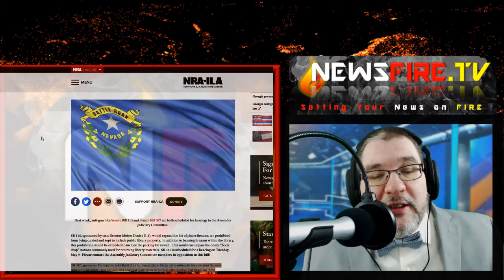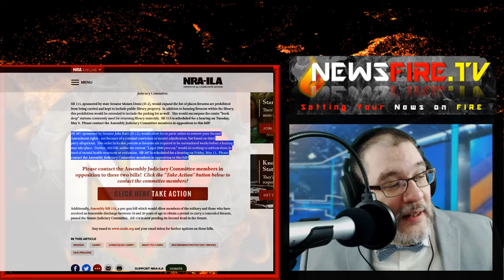Nevada Bill Would Allow Your Neighbors To Take Your Guns from You